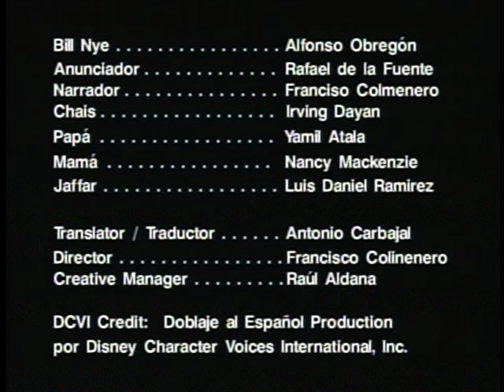BN DIYC Credits, Buena Vista Television (1995) 1997 Copyright Stamp + Buena Vista International Inc.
From Bill Nye the Science Guy: Inventions and Do It Yourself Science.